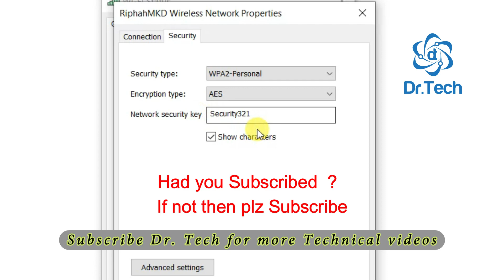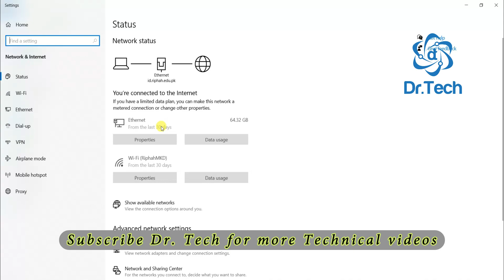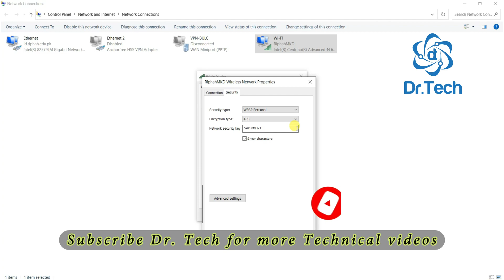How to find your WiFi Password | Connected WiFi ka password windows min kaisy maloom kry | Dr Tech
How to find your WiFi Password on Windows 10 | Dr Tech
Very Important Link: click on this:
Dr Tech Muhammad Hanif,

Asalam o Alaikum all of you, In this video I will teach you how to see your connected wifi password in Windows...

how to know wifi password using cmd windows 10
cmd find wifi password
cmd tricks
find wifi password cmd
wifi password
how to find wi fi password using command prompt
how to see wifi password in windows 10
netsh wlan show wifi password
cmd export wifi password
net vn
cmd find wifi password windows 11
How to View WiFi Passwords on Android Mobile
root
without root
how to view saved wifi password on android without root
wifi password recovery android without root
android
mobile
phone
show wifi password windows 10
wifi password
wifi wothout root
मोबाइल में जो भी वाईफाई है उसका पासवर्ड कैसे जाने
kisi bhi wifi ka password pata kaise kare 2023
How to see connected Wifi password in Android 2023
kisi bhi wifi ka password pata kaise kare 2024
kisi bhi wifi ka password pata kaise kare in pakistan
kisi bhi wifi ka password pata kaise kare hack
kisi bhi wifi ka password pata kaise kare without any app
kisi bhi wifi ka password pata kaise kare app
kisi bhi wifi ka password pata kaise kare real video